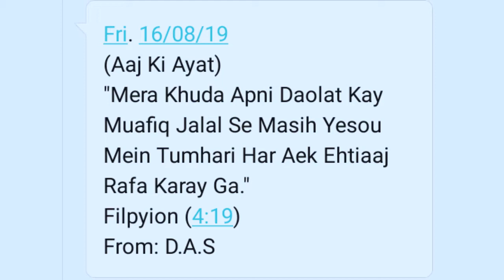Bible Verses, Filpeon 4 19, Daily Ayat, Rab TV Rab TV